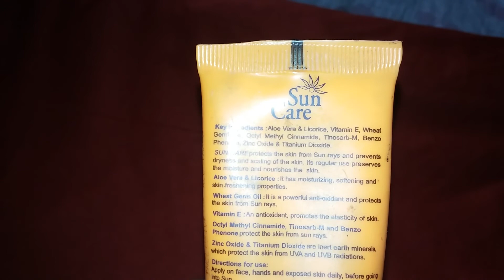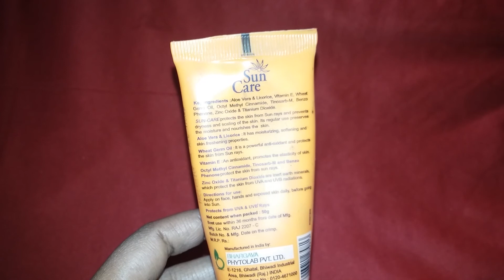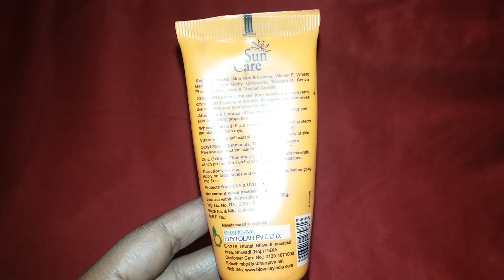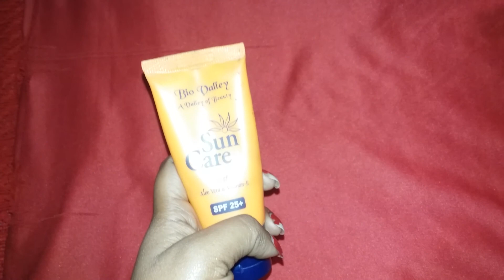|Bio Valley Sun Care Review|Homeopathic Sunscreen|Pooja sk TV|